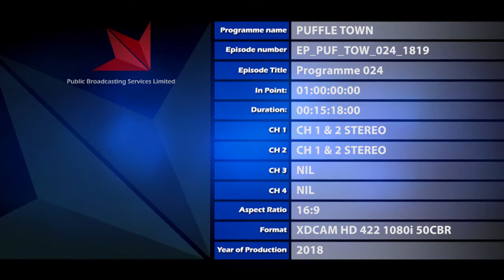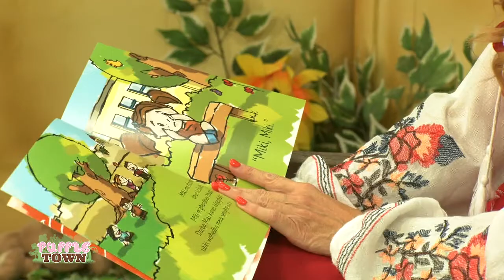EP PUF TOW 024 1819